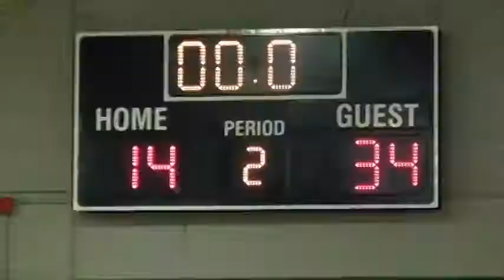2014 03 16 - SKYLINE 5th Grade SILVER vs PASCO - Mar 16, 2014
Skyline Girls 5th Grade SILVER 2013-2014 game 4 of the Middle School Championships in Spokane, WA versus PASCO. Final score - SKYLINE 34, PASCO 14.